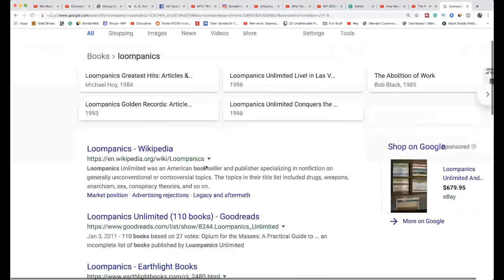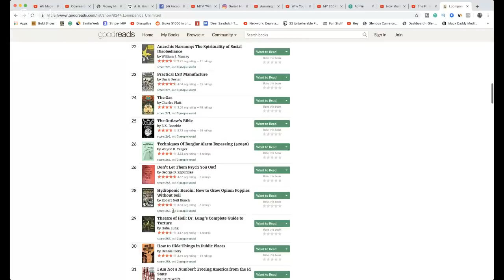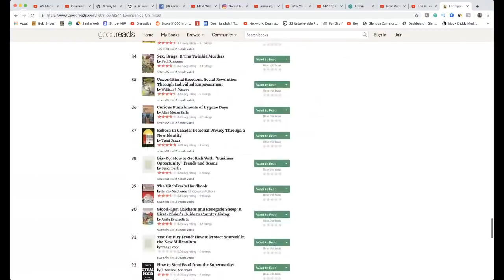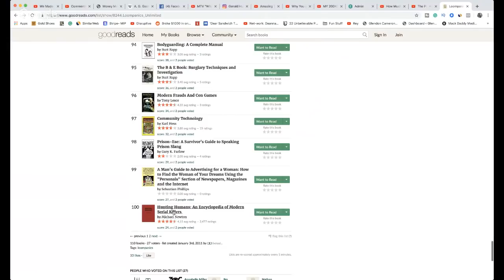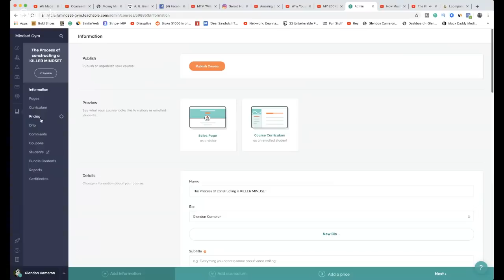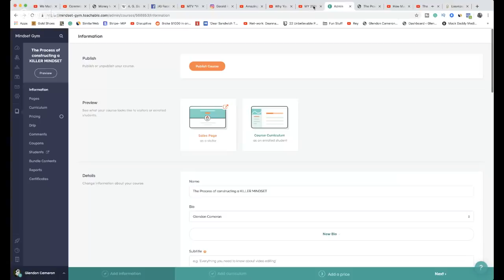The POWER of MINDSET why you need it and how to get it